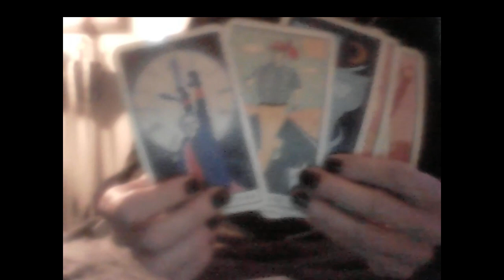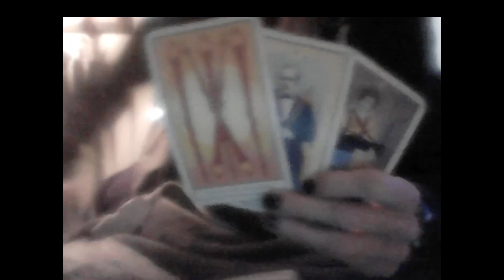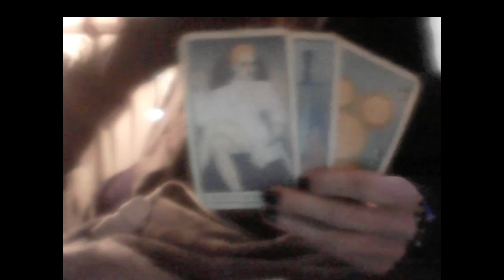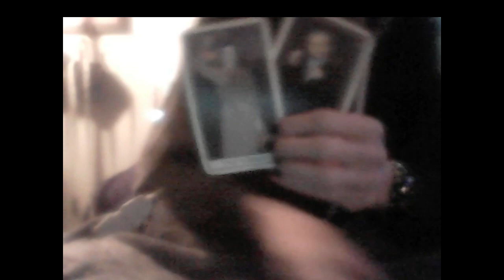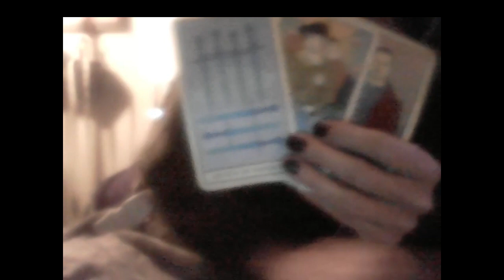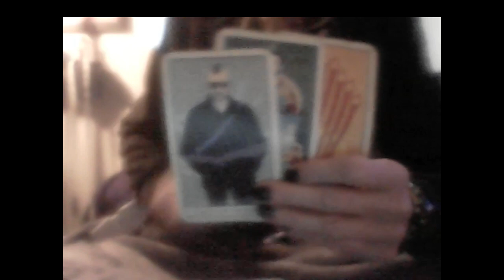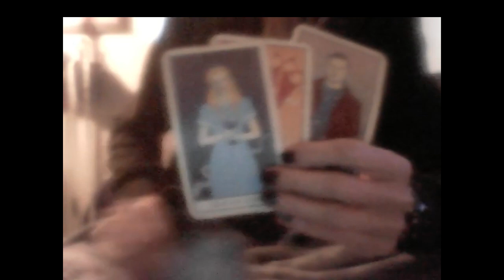KARMIC: DEAL IS UP AT MIDNIGHT FOR A LIBRA F, WATER M & A 3RD FARTKNOCKER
PERSONAL PHONE & VIDEO CHAT READINGS ARE CLOSED

1 QUESTION RECORDED VIDEO TAROT ENERGY READINGS $15 at wtfLisaTarot.com